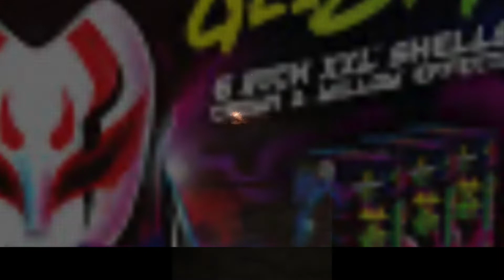4”, 5”, & 6” Canister shell comparison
4” Pagoda vs. 5” Chroma vs. 6” Geisha... Let me know who wins in the comments ⬇️⬇️⬇️